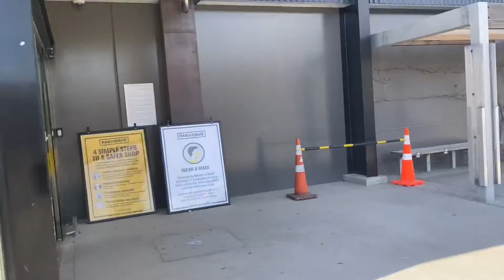ไปดูบรรยากาศซุปเปอร์มาร์เก็ตในช่วงล็อกดาวน์!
วันนี้นะครับจะพาเพื่อนๆเข้าไปซื้อนมในซุปเปอร์มาร์เก็ตช่วงล็อกดาวน์
พอดีไม่ได้ถ่ายให้เพื่อนดูแบบละเอียดมาก เพราะเรารีบเข้าไปซื้อแล้วก็รีบกลับบ้าน